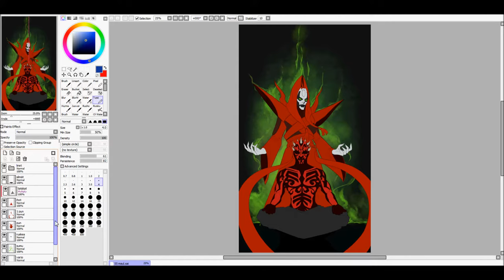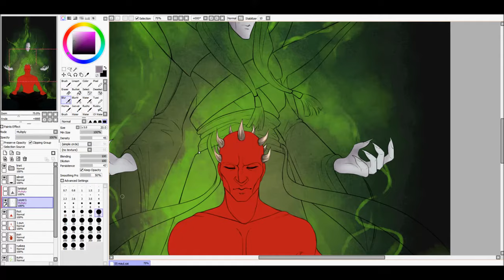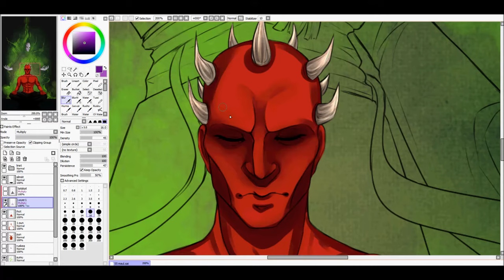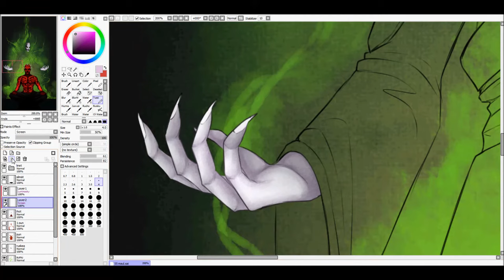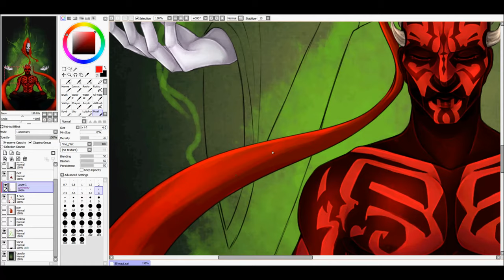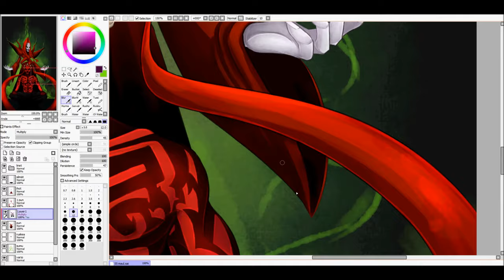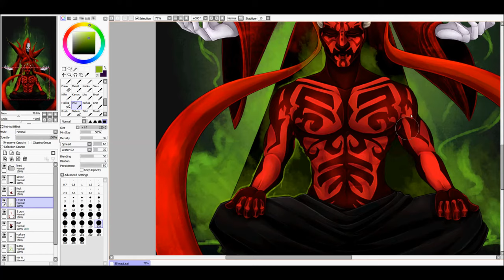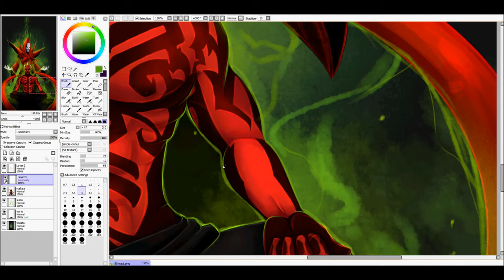Speedpaint - Son of Dathomir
FINISHED ARTWORK + PRINTS ETC.

Speedpaint of me drawing Darth Maul and Mother Talzin from Star Wasr the Clone Wars series!